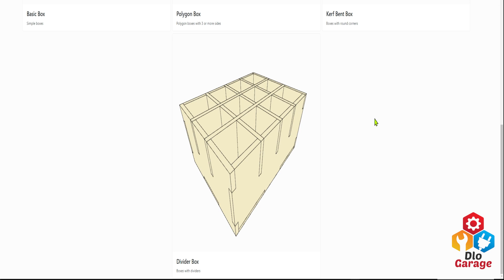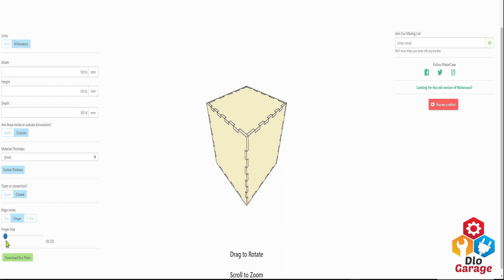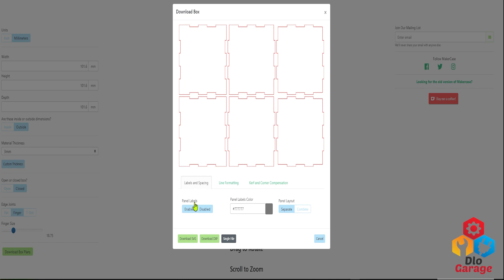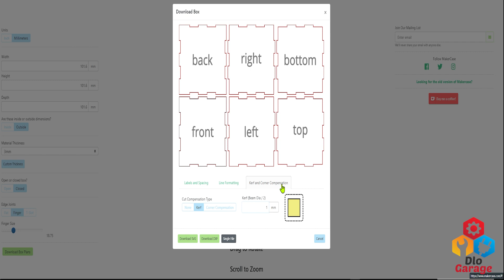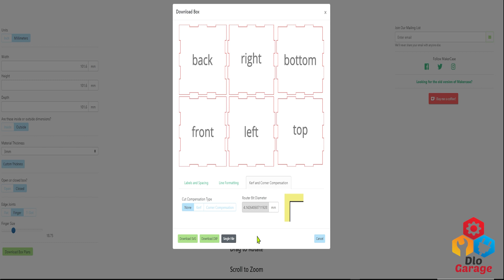موقع رائع اذا كنت تعمل في مجال cnc Router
سي ان سي,ماكينة سي ان سي راوتر,ماكينة سي ان سي,سي ان سي راوتر,راوتر,مكونات سي ان سي راوتر واسعارها,سي ان سي راوتر كنترول هاند ارتكام ارت كام cnc,سي ان سي خشب,بلي سي ان سي,حفر سي ان سي,نقش سي ان سي,جايد سي ان سي,سي ان سي حديد,صيانة سي ان سي,ريش السي ان سي,مهندس سي ان سي,اعمال سي ان سي,صناعة سي ان سي,انواع السي ان سي,تعلم على سي ان سي,ماكينات سي ان سي,بلي مربع سي ان سي,نماذج عمل سي ان سي,سي ان ان,ماكينة سي ان سي حديد,ماكينة سي ان سي للخشب